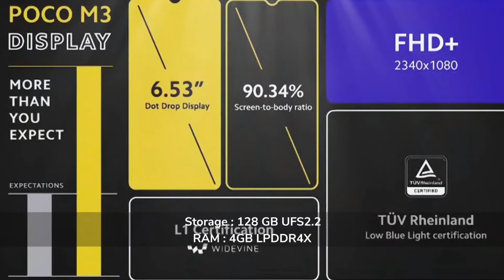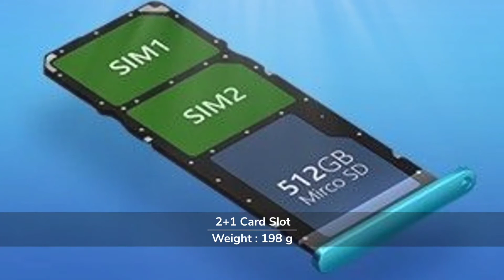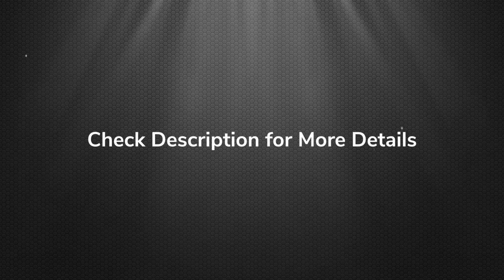Poco M3 | Full Features and Specifications | Price | MJ Tech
Qualcomm® Kryo™ 260, 11nm manufacturing process
CPU frequency: Octa-core processor, up to 2.0 GHz
GPU: Adreno™ 610 GPU
AI: 3rd gen Qualcomm® AI Engine
Storage and RAM
4GB + 128GB
LPDDR4X + UFS 2.2
4GB + 64GB

6.53" FHD+ Dot Drop display
TÜV Rheinland® Low Blue Light certification
Resolution: 2340x1080 FHD+
19.5:9 aspect ratio, 395ppi
Contrast: 1500:1 (typ)
NTSC 70% (typ)
Supports Color temperature adjustment | Standard mode | Reading mode 2.0
Supports Sunlight mode

Poco m3 battery and charging

6000mAh (typ)*
USB-C reversible connector port
Supports 18W fast charging
22.5W fast charger in-box